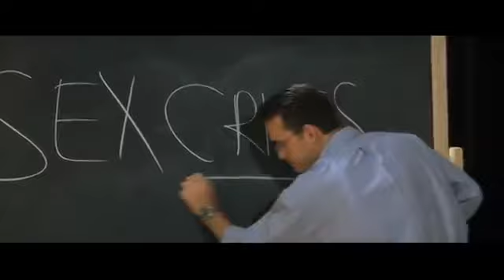GAROTAS SELVAGENS 4 TRAILER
Sinopse: Herdeiro de um milionário dono de hotel assassinado, Carson Wheetly (Ashley Parker Angel) é seduzido por três mulheres e acaba preso num perigoso jogo de sedução. Ao ser acusado pelas mulheres de um crime que não cometeu, Carson percebe que foi enganado pelas três e tenta achar meios de escapar do plano feito por elas.